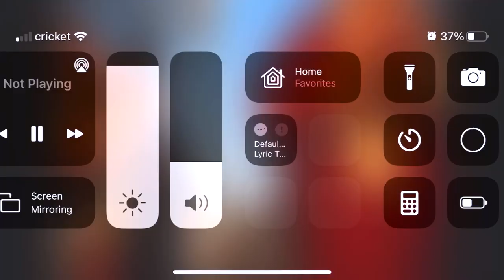What We Have Been Doing These Past 3 Months/ Home Theater / Puppies / Graduation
Hey GUYS

Last Video -

Where we got our items
Projected screen 120” (Amazon)
Projector ( OfferUp )
Sofa bed ( Amazon )
Vape Pillows ( Amazon )
Vape Frame ( Amazon )
Candy ( Dollar Tree )
Gold Baskets ( Dollar Tree )
Black Marble ( Walmart )
Black Storage ( Walmart )
Office table ( Ikea ) *all was bought separately
Cricut Machine ( Joanns )

KIM & BRIAN